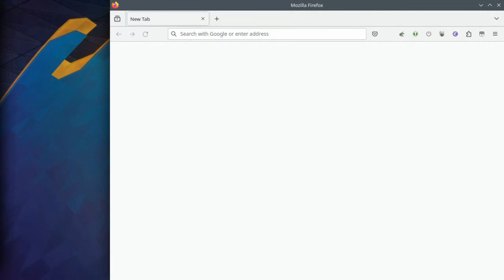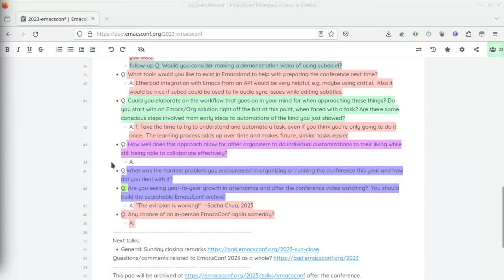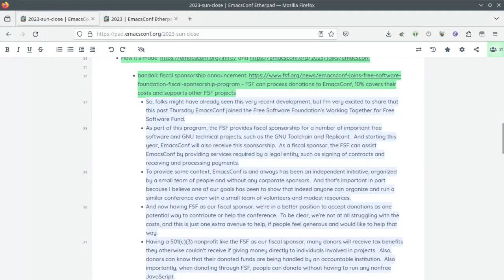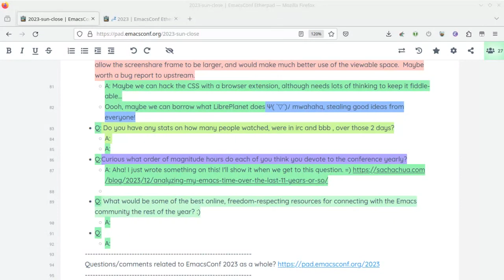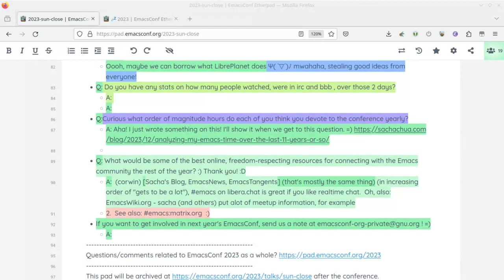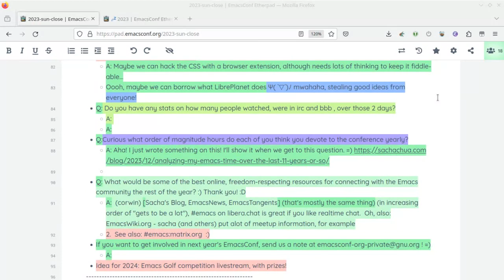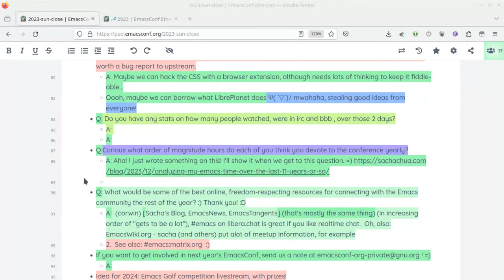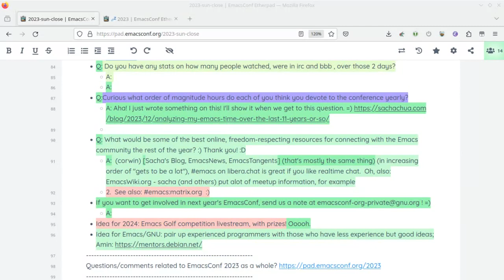EmacsConf 2023 Q&A: EmacsConf.org: How we use Org Mode and TRAMP to organize and run a multi-trac...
EmacsConf 2023 Q&A: EmacsConf.org: How we use Org Mode and TRAMP to organize and run a multi-track conference
Sacha Chua (she/her)

You can view this and other resources using free/libre software